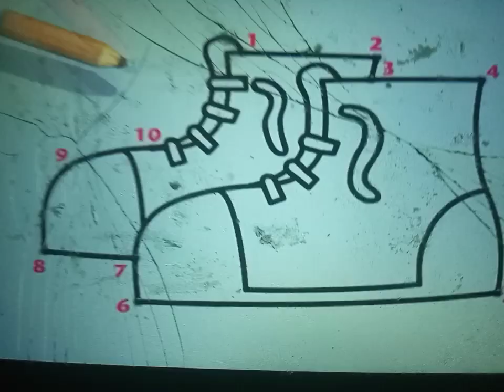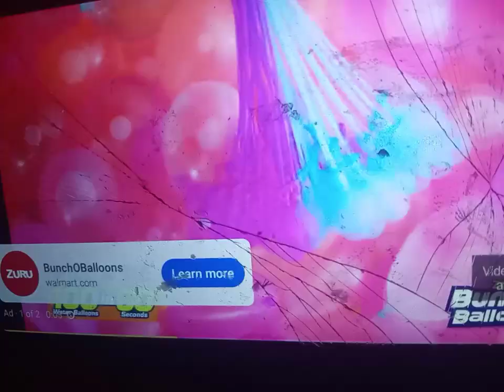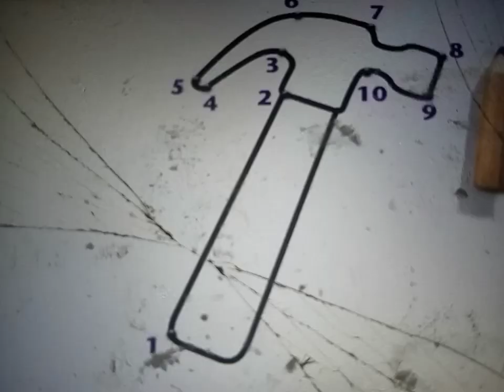Redone Songs Square In The Rock